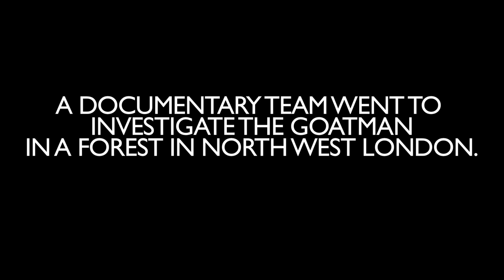Who Is The Goatman?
A reporter and crew are tasked with investigating a mythical creature in a forest in London. What you about to see is a compilation of the footage recovered by the search party.